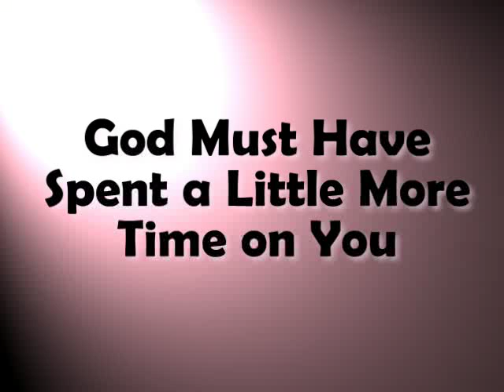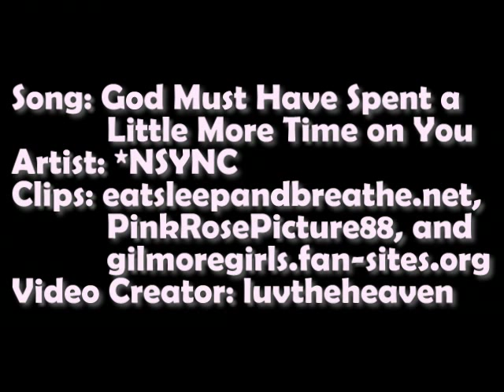Luke's Daughter Rory: The Heart of a Child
AU video I made as a prize for cntrygrl85, because she won a best-of-the-best award hollywoodgirl2005's & my Backstreet Boys/N*SYNC/Beatles contest...see the contest video from June 2008 I made the Grey's Anatomy and Gilmore Girls parts of that video, I actually am pretty proud of my parts considering it's just a contest announcement vid and it's so old haha!!
and the winners vid, announced in August 2008 (with clips from all the placing videos!!)

Gosh I just rewatched all of those videos... aw the nostalgia!! ;)

Anyway... cntrygrl85 got to request any video she wanted set to either a Beatles or a Backstreet Boys or *Nsync song, and this is what she asked for. She was very specific, wanting me to show Lorelai dying in the beginning (she's supposed to have died giving birth to Rory, who is biologically Luke's in this AU scenario) and suggesting I use April as a young Rory (and Doula maybe as baby Rorys (Rories? LMAO). ;) So I did my best. She also asked that it be titled this originally and I've kept this title ever since.

GreysALIASAnatomy awesomely asked that I reupload this when my luvtheheaven3 account was deleted, and now I'm re-uploading everything yet again and copying/pasting those descriptions etc. - so here it is!!

It's AU - Alternate Universe - although hopefully that's obvious! I know what really happened on the show lmao. Please don't correct me.

Thanks.

Song: (God Must Have Spent) A Little More Time on You
Artist: 'N Sync